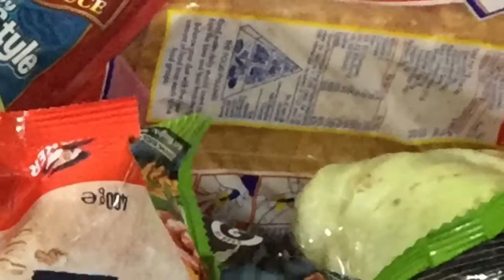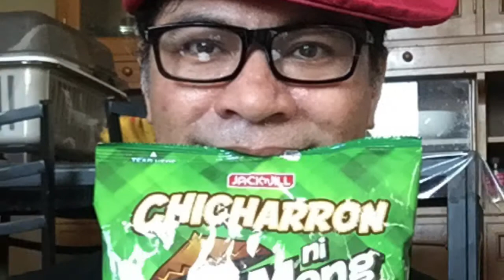Spicy eating Challenge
Spicy Chicharon eating Challenge